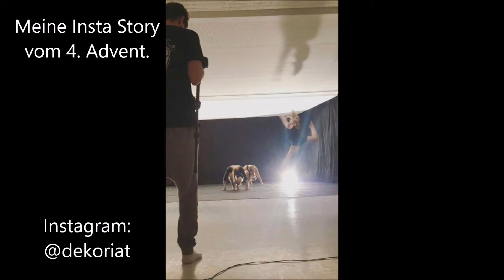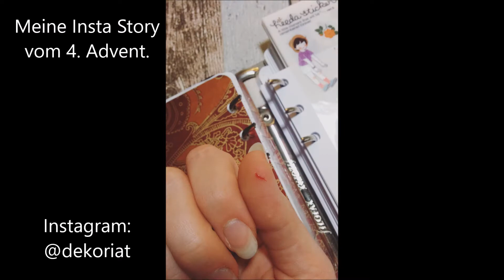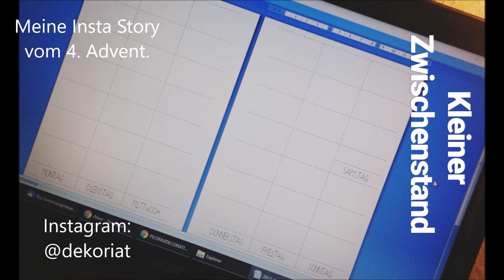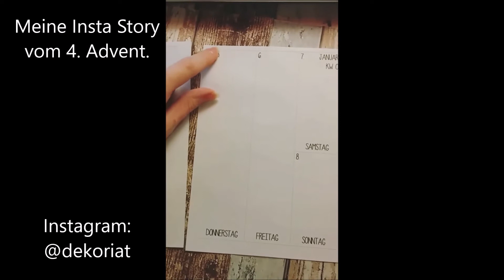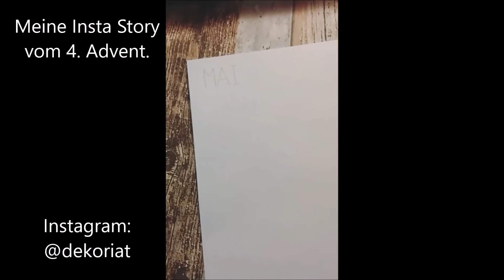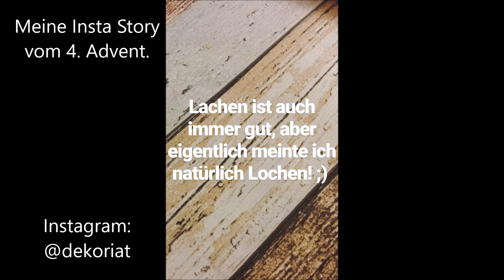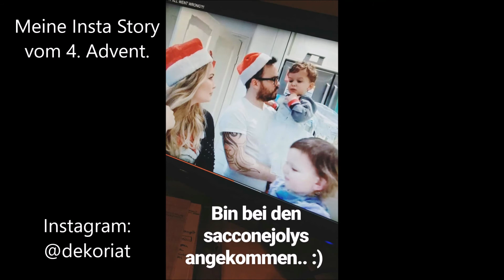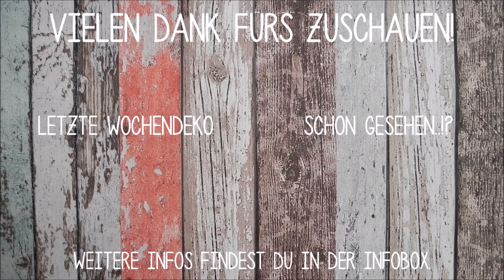ADVENTSVLOG | FARBENMONK, neue EINLAGEN drucken, LIEBLINGS YouTuber, KARTEN basteln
Da ich für den 4. Advent kein Video vorgedreht hatte, habe ich spontan den Tag über ein wenig gefilmt und die Snippets auf Instagram in den Insta Stories hochgeladen. Hier sind nun nochmal alle Snaps zusammengepackt in einem Video, falls du es verpasst haben solltest. :)

meine Lieblingssachen
Acryl Aufbewahrung für Washi Tape
Faber Castell Brush Pen Black
Faber Castell Metallic Pen Copper
Faber Castell Metallic Pen Green Metallic